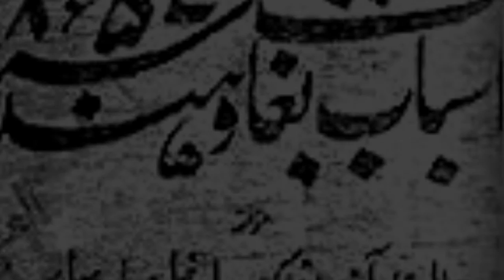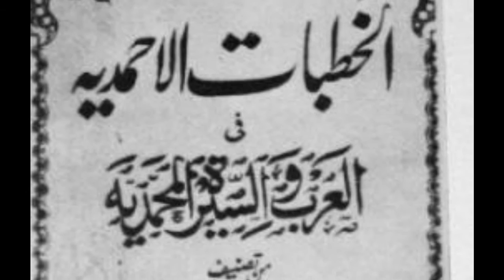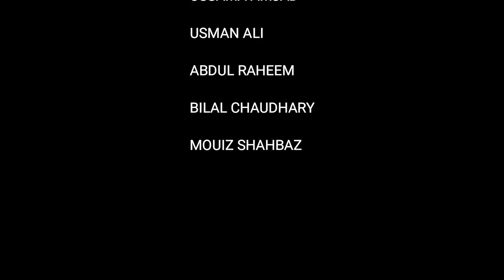Sir Syed Ahmad Khan | UCP STUDENTS PROJECT 2018 | SUPERVISED BY SAHIBZADA ZABIR SAEED